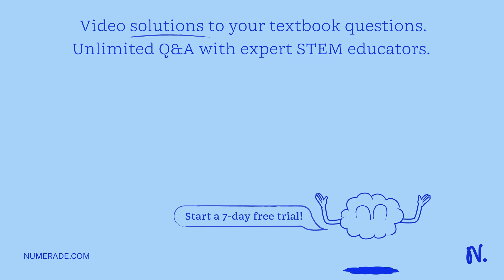Choose the 5 tests which are used to distinguish between Streptococcus spp. Blood agar hemolysis Bi…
Choose the 5 tests which are used to distinguish between Streptococcus spp. Blood agar hemolysis Bile esculin Mannitol salt agar Coagulase 6.5